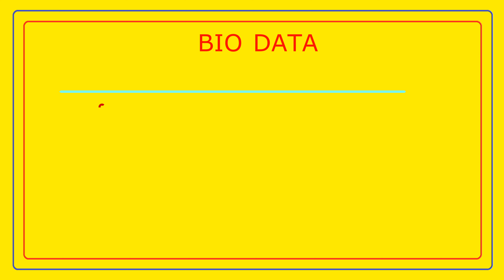తూర్పు కాపు వధువు పేరు : K.గౌరి - TOORPU KAPU BRIDE NAME : K.GOURI // T.NAIDU MARRIAGE LINKS //